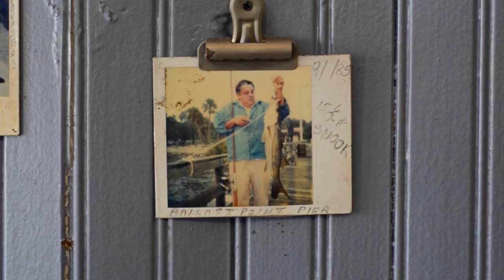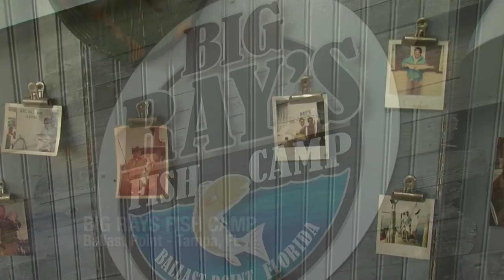Florida Travel: Find Fresh Florida Seafood at Big Ray's Fish Camp, Tampa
Located in the neighborhood of Ballast Point in Tampa, Big Ray's Fish Camp serves up fresh Florida seafood like shrimp corn dogs, using locally-caught pink shrimp, and Reuben sandwiches made with grouper.